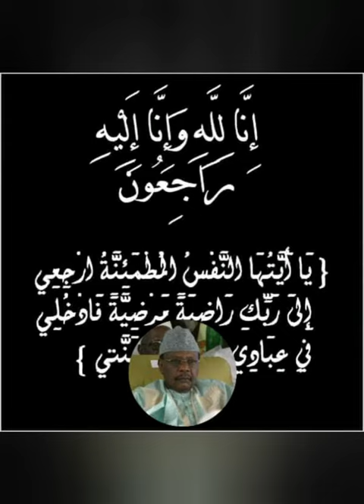🔴Urgent : Rappel á dieu de serigne pape Malick Sy porte parol du Khalifa Géneral des tidiane..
🔴RTV DAKAR votre chaîne de références religieuses avec une ouverture sur L' Actualité et La Politique🔊

👇👇👇Vous Pouvez aussi nous contacter sur:👇👇👇
al isra wal miraj le voyage nocturnescandale fonciersourat al nasihat